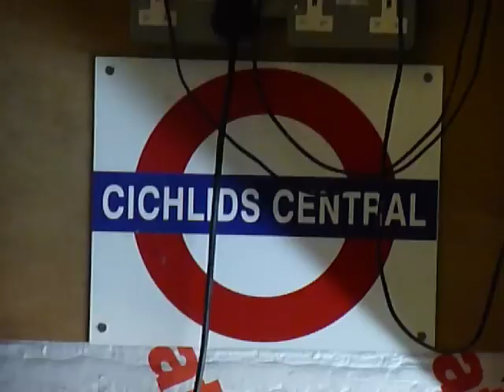Fish House Update December, 2009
A quick video of the Fish House, December 2009